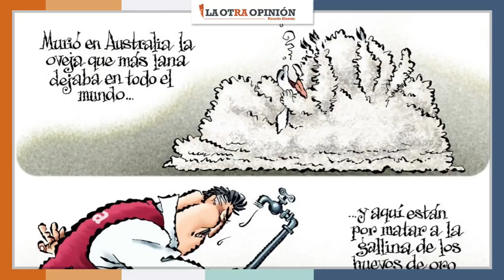Se venden autos chocolate recién legalizados | Memes